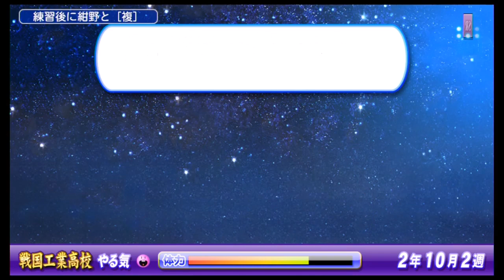パワプロ2013 戦国工業高校でオールAを目指してサクセス実況プレイ！part4-1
サクセスシナリオ
戦国工業高校

難易度
ノーマル

★主要登場人物
・織田信長
・ゼンザイ
・あずき
・豊臣秀吉
・徳川家康
・矢部ノ助
・上杉謙信
・武田信玄

★イベントデッキ
・ダイジョーブ博士
・【バンダナ】猛田慶次
・紺野美崎
・武秀英
・佐久間博
・友沢亮